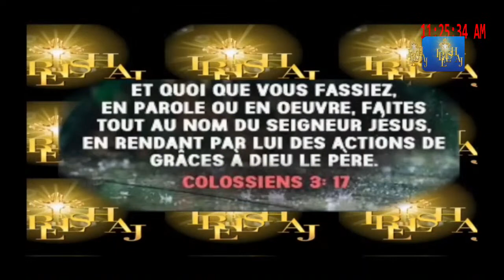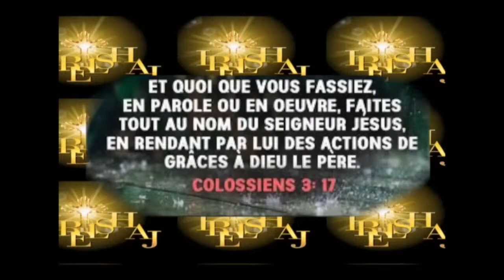Kòman pou nou itilize san Jezikri.Comment devons-nous utiliser le sang de Jésus-Christ? 5/29/2022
IRELSHAJ présente son : Culte d' Adoration et de Louange à L'Eternel !